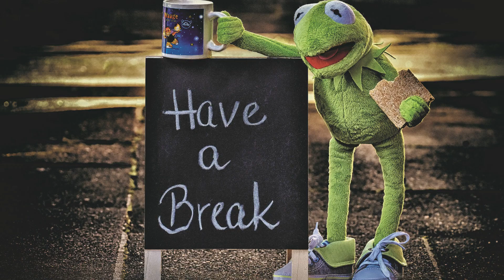Have Fun Video